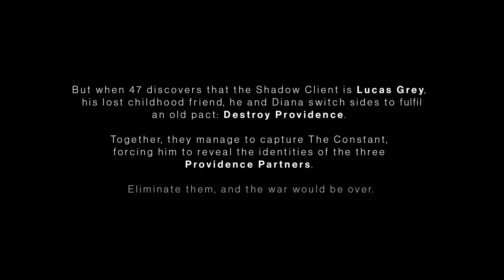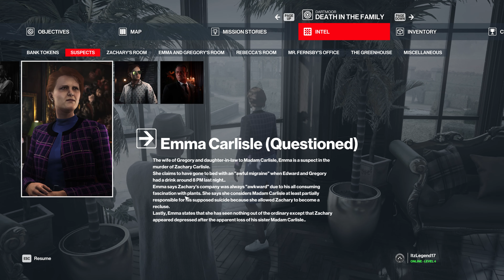HITMAN 3 Walkthrough Gameplay Part 1 (4k 60FPS) FULL GAME || NO COMMENTARY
Hitman 3 Full Gameplay Walkthrough Part 1 in 4k 60FPS. This series will include the full game story of Hitman 3 from beginning to ending. These videos will cover all main story missions, cutscenes and scenarios within Hitman 3

Hitman 3 is the dramatic conclusion to the World of Assassination trilogy and takes players around the world on a globetrotting adventure to sprawling sandbox locations. Agent 47 returns as a ruthless professional for the most important contracts of his entire career.